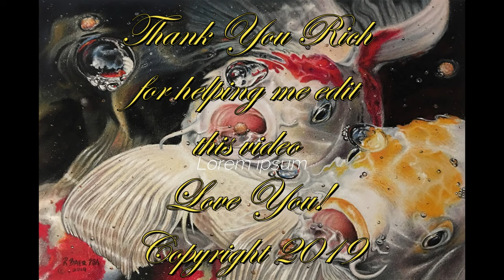Koi Pastel Painting Demo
This is a pastel painting of Koi fish.   My painting is a 6" x 9" pastel.  I am using CarbOthello pastel pencils in combination with soft pastel sticks.  Paper used is Bristol Board 500.  Prints are available.